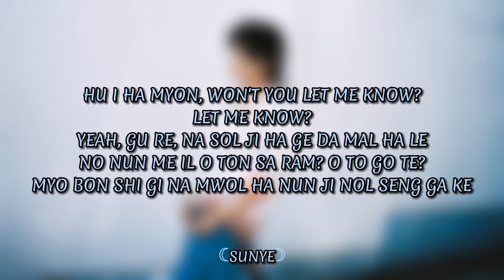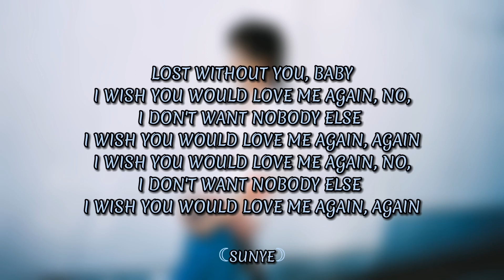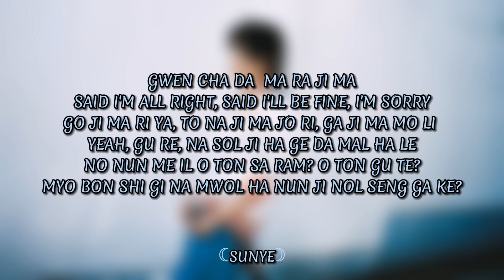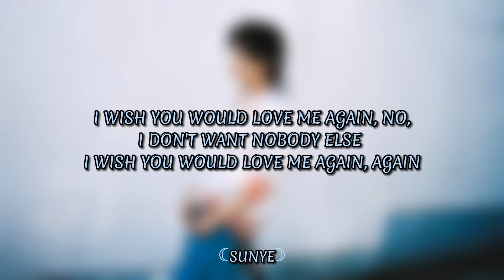V - 'Love Me Again' Easy Lyrics